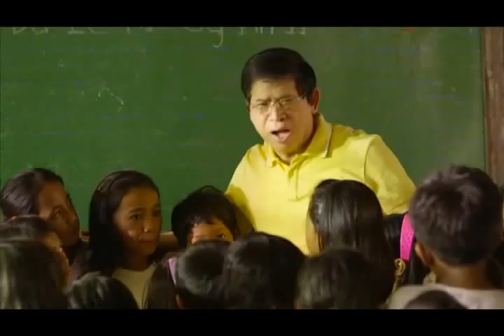CLASSROOM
MAY PAG-ASA PA!
Bro. Eddies Commercial